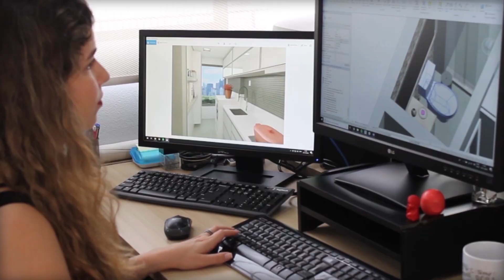Por dentro do projeto | Sustentabilidade na Decoração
Você sabia que a sustentabilidade pode estar em pequenas ações?
O reaproveitamento de peças de roupas, por exemplo, é uma forma de consumo consciente, evitando a produção de mais itens que gerariam impacto ambiental. Neste projeto para um Brechó, surfamos na onda do consumo consciente e reaproveitamos vários móveis que as proprietárias já tinham, além de dar novos usos para itens garimpados, como é feito com as roupas comercializadas lá. Arquitetura e decoração sem excessos ou desperdício.
Ficou curioso? Aperta o play e confere este novo desafio do nosso escritório.

O projeto do vídeo é de autoria do escritório Ana Johns Arquitetura.

Quer conhecer mais sobre nosso trabalho?